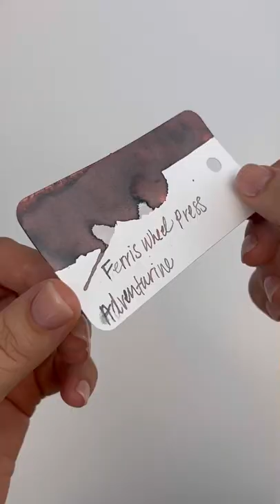Ferris Wheel Press FerriTales Down the Rabbit Hole Adventurine Ink: Make an Ink Splash With Us!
Find yourselves in the Looking-Glass House where everything has been turned topsy-turvy with Ferris Wheel Press's latest addition to their FerriTales Down the Rabbit Hole Collection. Adventurine is a light, muted shade of grey with a teal duo-shade and rose gold shimmer. The ink's balance of color and special traits combines the excitement of adventure with the mystery of the unexpected.

Release date is scheduled for July 1, 2022. Preorders will be shipped out first, followed by any new orders.

The Adventurine ink is in the brand's new 20ml glass globe-shaped ink bottle that so many of you love!

Watch the 20-second unboxing, ink splash, ink swatch, and writing sample in today's ink feature, then shop for your Ferris Wheel Press Adventurine ink at PenChalet.com.